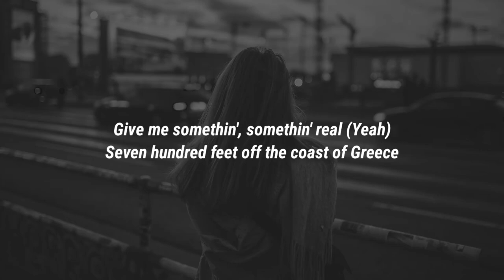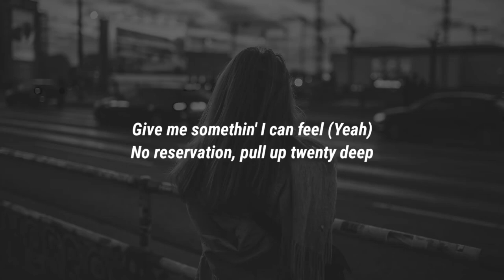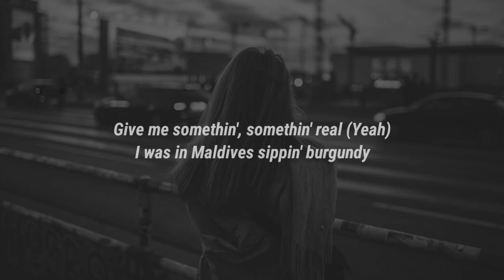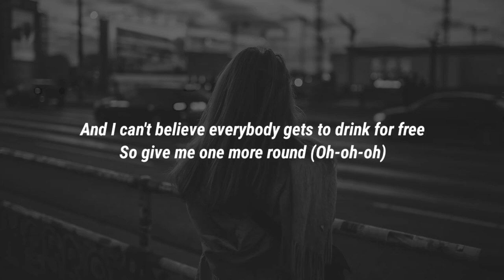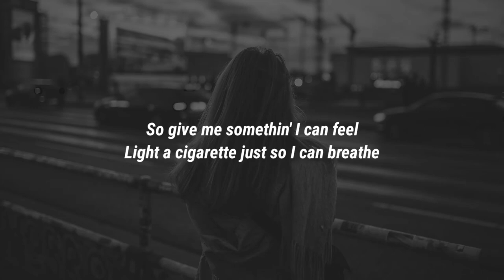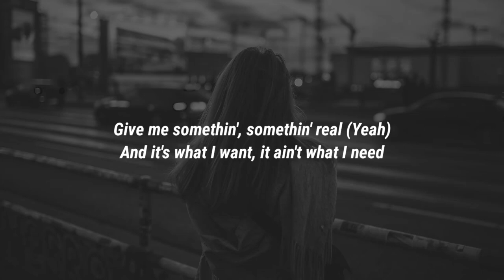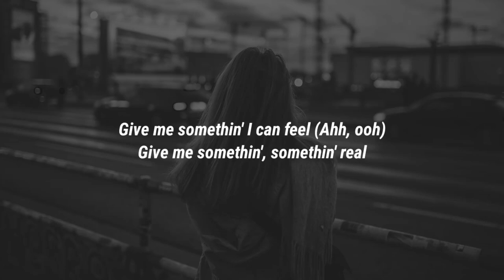Post Malone - Something Real (Lyrics)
Lyrics:

[Chorus]
Give me somethin' I can feel
Light a cigarette just so I can breathe
Give me somethin', somethin' real (Yeah)
Seven hundred feet off the coast of Greece
Give me somethin' I can feel (Yeah)
No reservation, pull up twenty deep
I would trade it all just to be at peace

[Verse 1]
Stop, the gear's too high, this is overload
And no matter what car is sittin' outside, it's a lonely road
It's a double-edge sword, cuttin' off ties with the ones I know
So tell me, how the fuck am I still alive? It's a miracle, oh

[Pre-Chorus]
(No-o-o) And I can't believe, ran through a B at Louis V
It's what I need right now
(No-o-o) It's just money at the gates of hell, no VIP
Everybody waits in line

[Chorus]
So give me somethin' I can feel
720S, 750V
I was in Maldives sippin' burgundy
Give me something I can feel (Yeah)
Prada on my dick, Prada on my sleeve
I could play that pussy like it's "Für Elise"

[Verse 2]
I got real habits, I'm a snowmobile addict
Teal Patek steel when I feel panic, ah-ah, ahh
Throw a mil' at it, problem, throw a pill at it
Still at it, sign-another-deal addict (Ah-ah, ahh)

[Pre-Chorus]
And I can't believe everybody gets to drink for free
So give me one more round (Oh-oh-oh)
No cover fee at the gates of hell, no VIP

[Chorus]
How much psilocybin can a human eat?
Whiskey lullaby just to fall asleep
And it's what I want, it ain't what I need
Give me somethin' I can feel (Yeah, ooh)
Got everything, guess I'm hard to please
Give me somethin', somethin' real (Yeah, ooh)
I would trade my life just to be at peace

[Outro]
Give me somethin' I can feel (Ahh, ooh)
Give me somethin', somethin' real